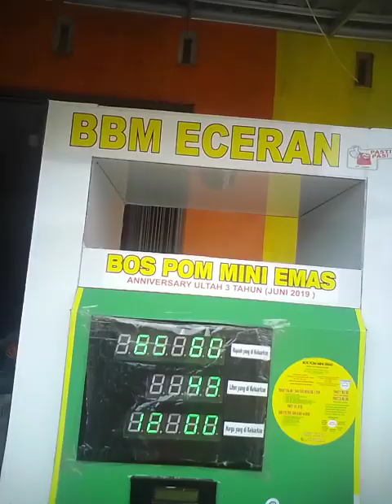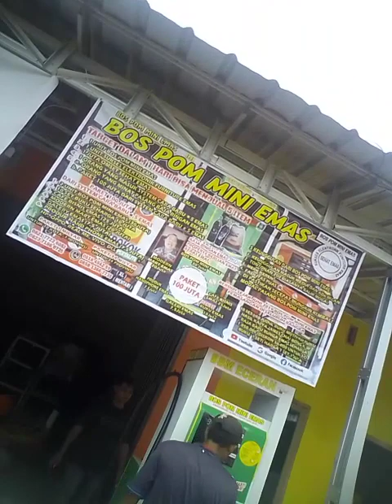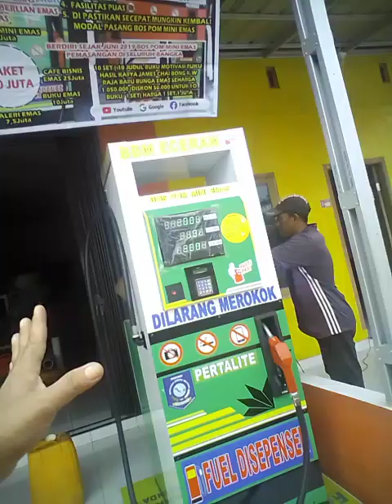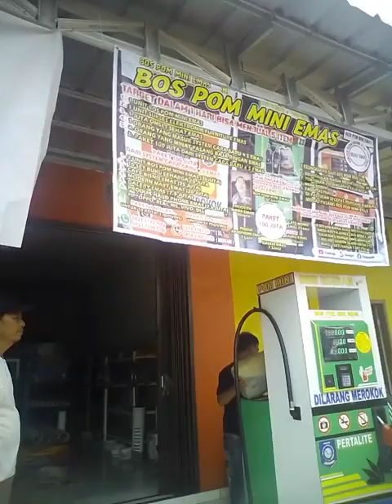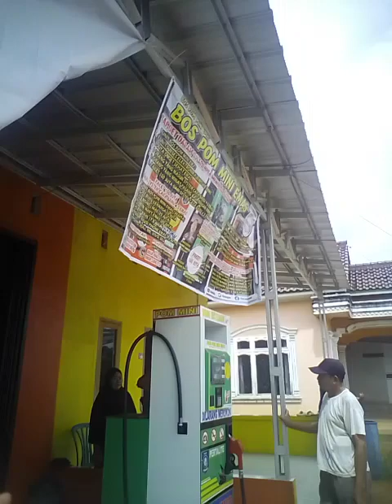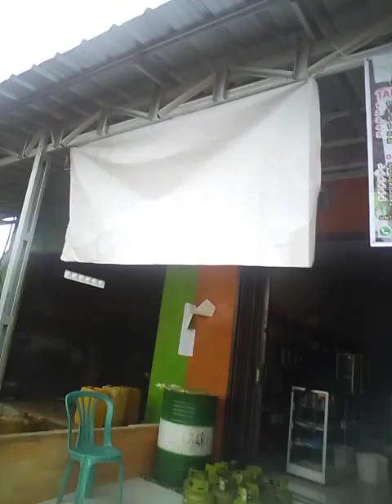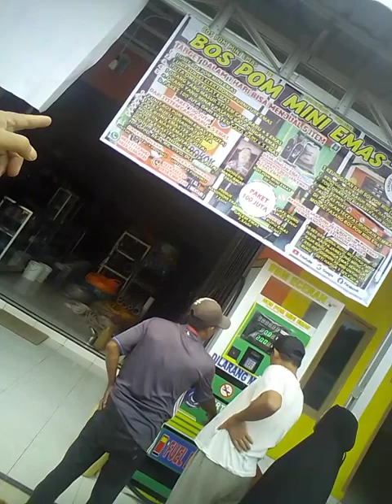59(14)(1)BOS POM MINI EMAS BERLIAN,MINAT PASANG WA:082371860725,KOTA SADAI,BA- SEL(1.260.359)YTB SY